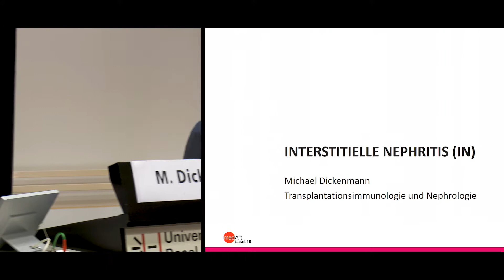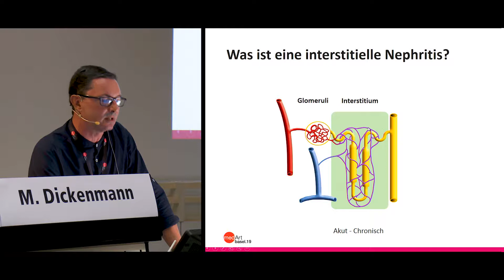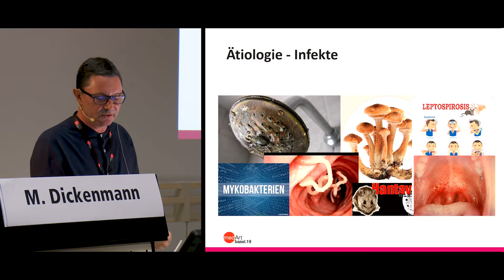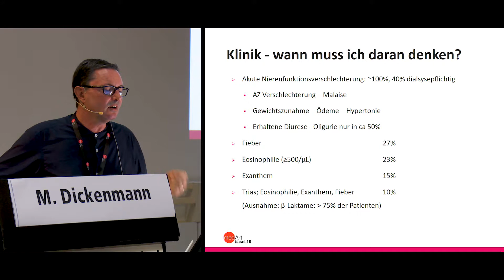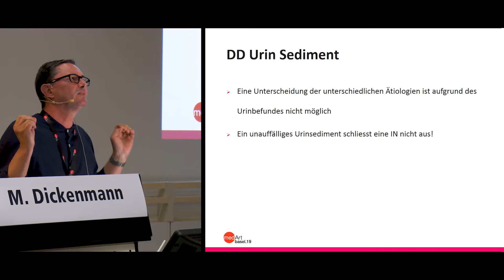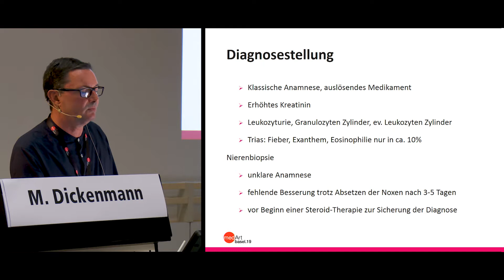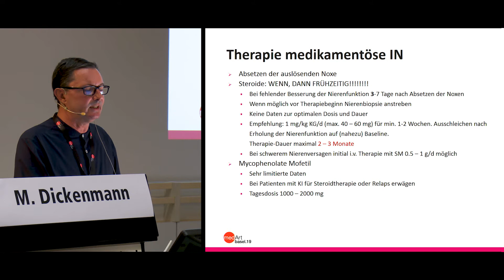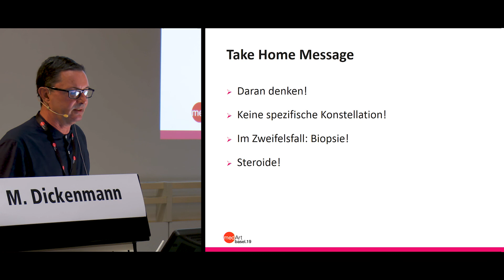medArt2019: Freitag 02 M Dickenman Interstitielle Nephritis